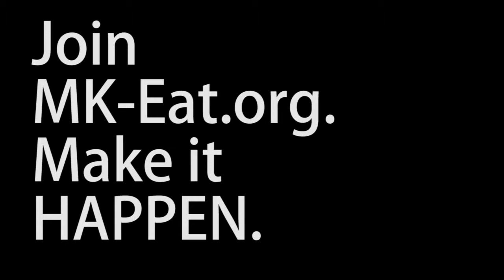Nathaniel Stern for MK-Eat.org